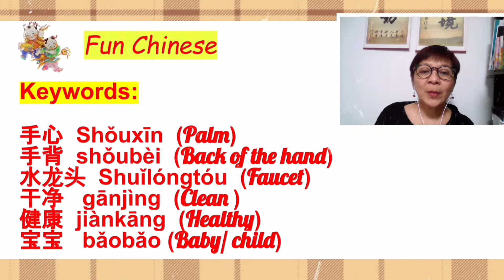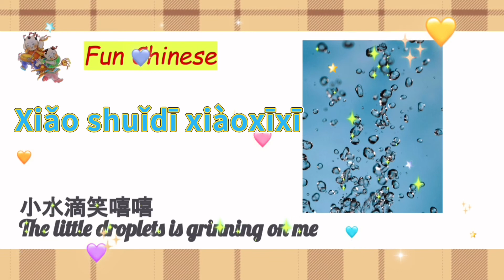Chinese song title: Washing hands song (洗手歌 Xǐshǒu gē)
Chinese Keywords learned in this song:

小水滴  Xiǎo shuǐdī  (Droplets)
笑嘻嘻 xiàoxīxī  (Grinning/ smiling)
欢迎  Huānyíng  (Welcome)
洗手  Xǐshǒu  (Wash hands)
肥皂  féizào  (Soap)
泡泡   pào pào  (Bubble)
手心  Shǒuxīn  (Palm)
手背  shǒubèi  (Back of the hand)
水龙头  Shuǐlóngtóu  (Faucet)
干净   gānjìng  (Clean )
健康  jiànkāng  (Healthy)
宝宝   bǎobǎo (Baby/ child)

Do hope you enjoy the video and do learn some chinese words.

You are welcome to subscibe my video and give comments for improvement.  :)